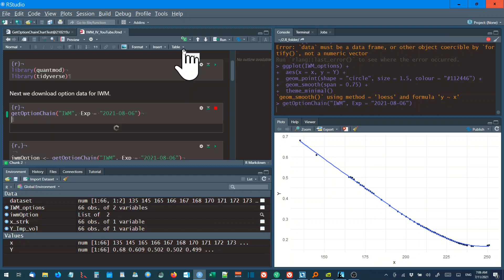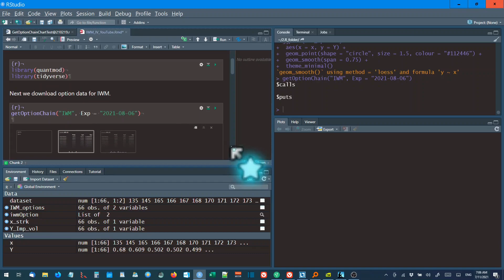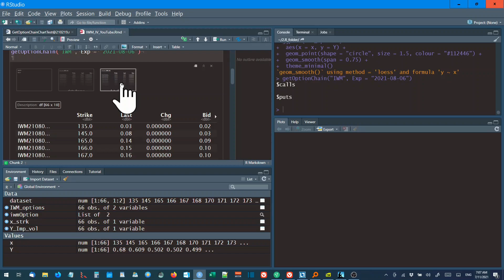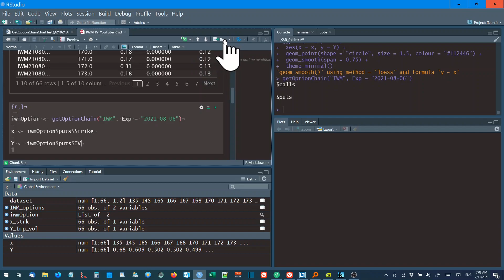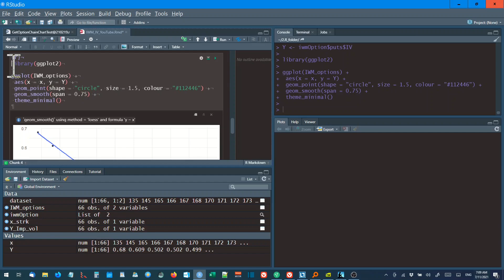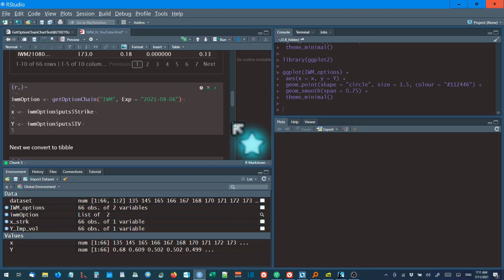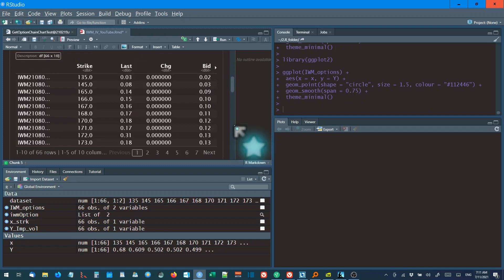A look at downloading option chains in quantmod with R and plotting implied volatility with GGplot2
A quick way to get current option prices